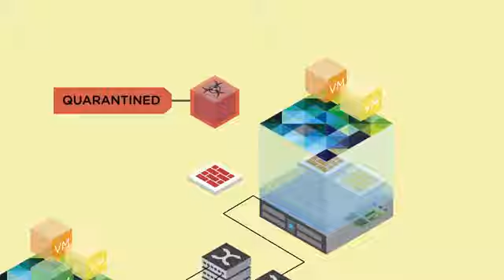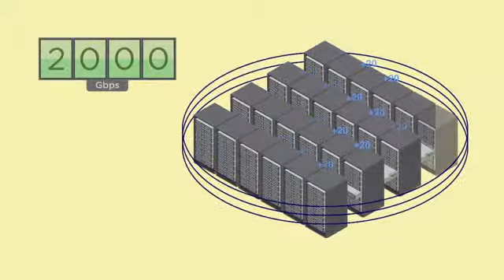VMware NSX 安全性與微分段。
Raj 又回來向團隊說明 VMware NSX 的一個最大安全性優勢，那就是微分段！